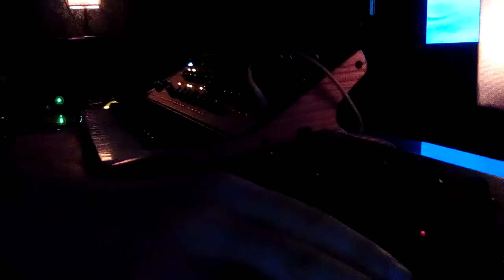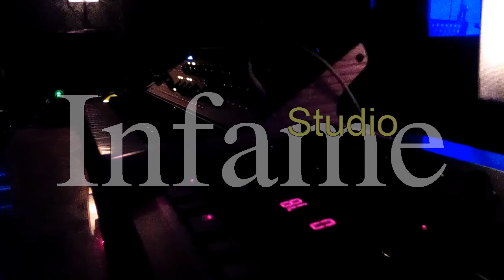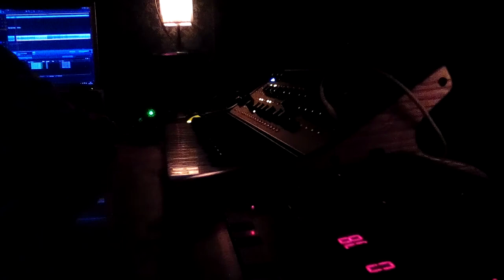Moog sub 37 InfameStudio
Original mix by Jon I. Ibiriku